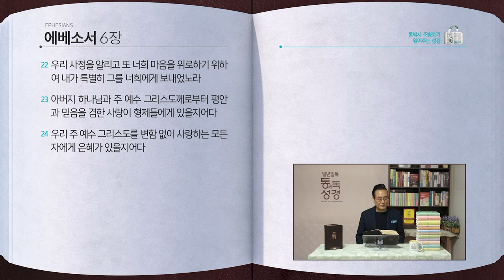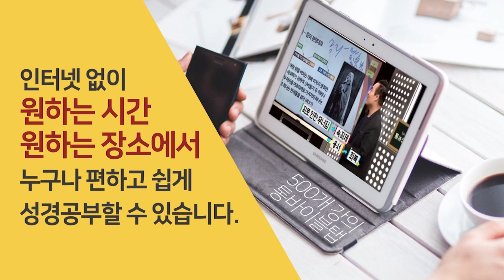[344일] 엡4~6장 | 통박사 조병호와 함께 읽는 성경통독